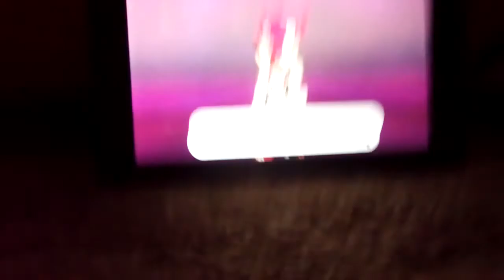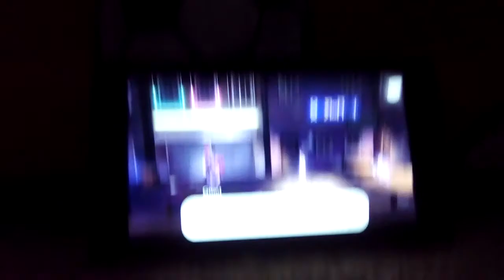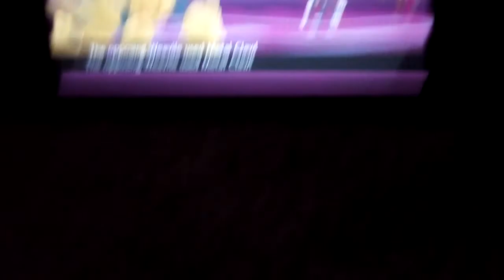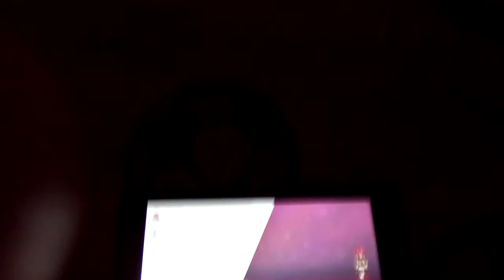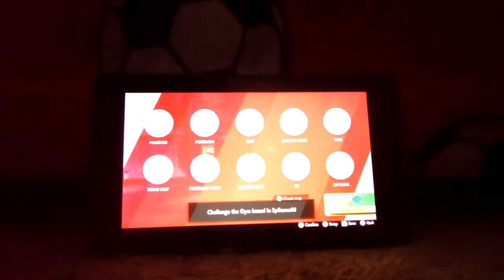I GOT 2 SHINY VOLCANION ON LINK TRADE POKEMON SWORD.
WinterNV gave them to me sub to him